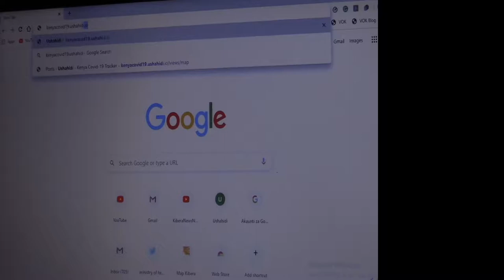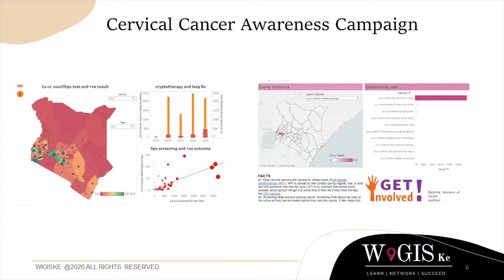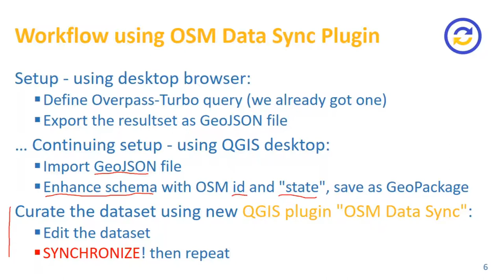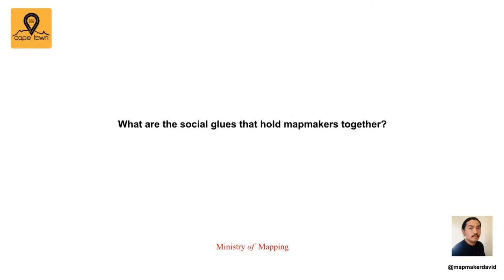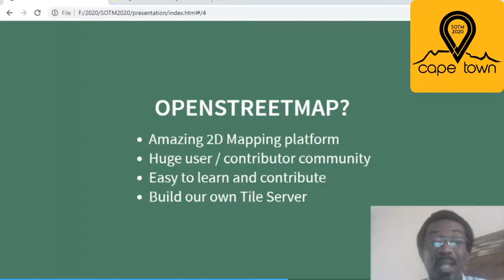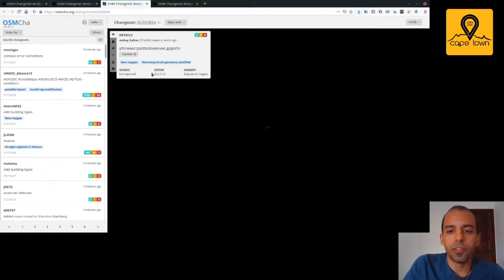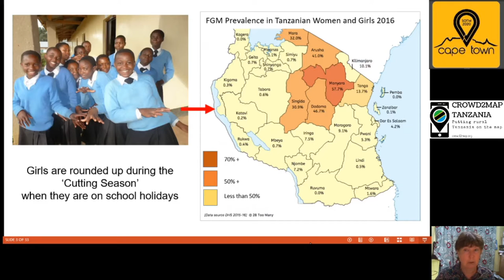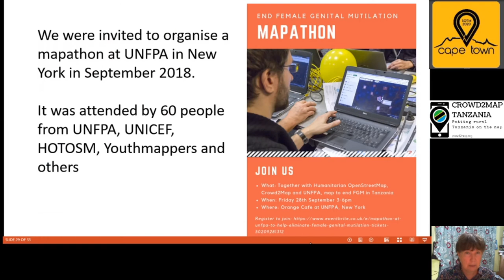2020: Lightning Talks I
Lightning Talk session.

## Kenya Covid-19 Tracker
*Zacharia Muindi*

Map Kibera has launched the Kenya COVID-19 Tracker Ushahidi Instance to document geospatial data, map out resources and services being offered to the community in response to Covid-19 and track cases across Kenya. The project will improve OSM basemaps in Kibera and other informal settlements of Nairobi to allow visualisation of current status and hotspots.

## Mapping Gender issues in Kenya
*Caroline Akoth (WiGIS, Kenya)*

This lightning talk will cover Women in GIS, Kenya efforts to map gender issues in Kenya with support of our community, through DataViz Challenges.

## Where can you dine like a king?

Synchronizing Local Datasets and OpenStreetMap using QGIS.

## Nurturing a Ministry of Mapping
*David Garcia*

Who cares for the mapmakers who care? I would like to share a story about a geospatial collective about OSM and FOSS4G that we have been trying to organise in the Philippines during the pandemic.

For better Geo visualization, we built a website with Geo referenced 360 degree panorama photos. Lagos, Nigeria is our first phase.

## What's new on OSMCha?
*Wille Marcel*

OSMCha is a validation tool for OpenStreetMap. On the last months we added some new features like visualization of relation members and more options of background imagery. Get updated on OSMCha with this talk.

*Arnalie Vicario*

Brief talk about GeoLadies PH, which was inspired by Maning Sambale's "How Do We Change the Ratio?" presentation in 2014. GeoLadies PH dvocates incommunity diversity, collaborative participation and affirmative spaces forwomen and under-represented communities in OpenStreetMap and the localgeospatial science community.

## Fighting FGM (Female Genital Mutilation) with Maps
*Janet Chapman*

SotM Working Group